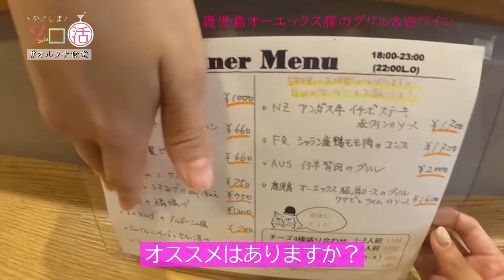甘み抜群！鹿児島オーエックス豚＆白ワイン「オルタナ食堂」かごしまソロ活 ＃35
2021年11月4日放送
「かごしまソロ活」をアンコール配信！

「かごしまソロ活」第35夜は鹿児島市呉服町の「オルタナ食堂」。
ソムリエの資格を持つご夫婦が営み、フリースタイルの料理とワインが楽しめる。今回はじっくり火入れした鹿児島のブランド豚・オーエックス豚の肩ロースのグリルと、ソムリエおすすめの太陽のしずくのような色の白ワインを堪能する。ランチもやっており、昼・夜幅広く楽しめる。

※情報は取材時のものです

最新話はTVerで配信中！お気に入り登録お願いいたします♡